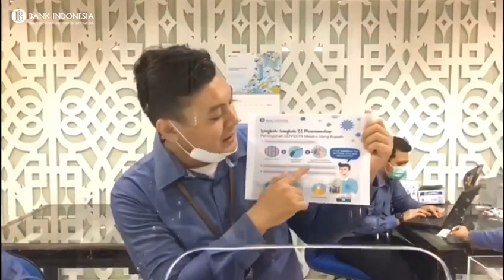BI Kalsel - Pencegahan melalui Uang Rupiah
Halo Sobat Rupiah! di tengah situasi pandemi Covid-19 seperti saat ini...

Bank Indonesia selalu berusaha untuk memberikan Pelayanan Terbaik untuk Masyarakat...

Lalu Seperti apa sih Upaya Bank Indonesia dalam pencegahan Covid-19 melalui Uang Rupiah?

Nonton video lengkapnya ya!

Covid-19? Jangan panik, jaga diri dan lingkungan dengan baik!